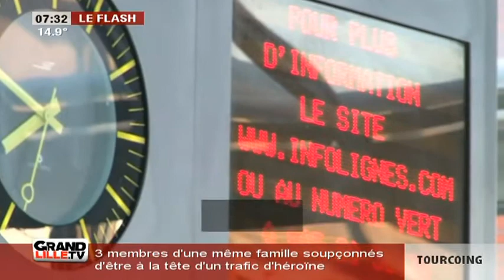Edition du Matin du 13/06/2014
Sites webs/blogs, copiez cette vidéo avec le bouton "Intégrer" !